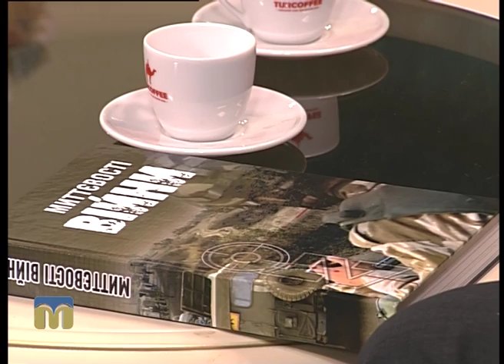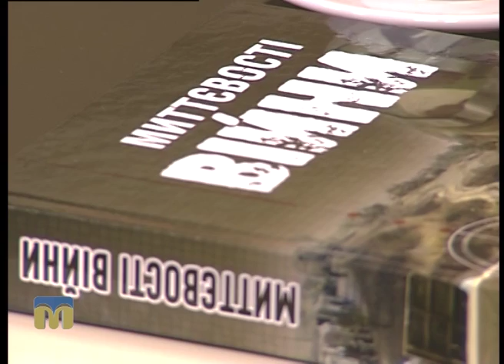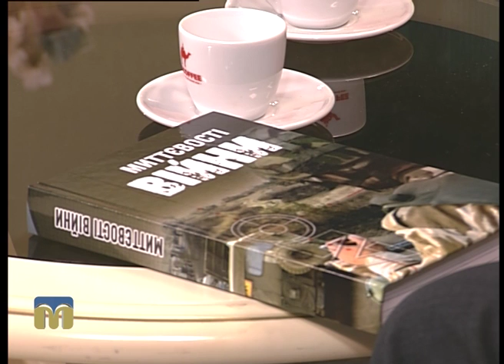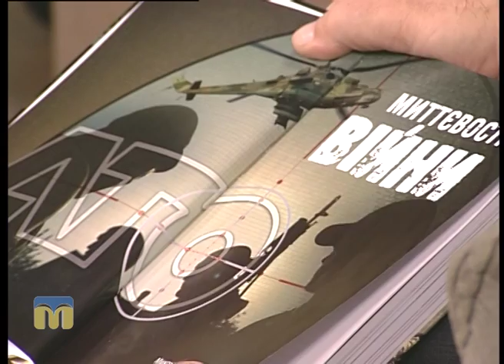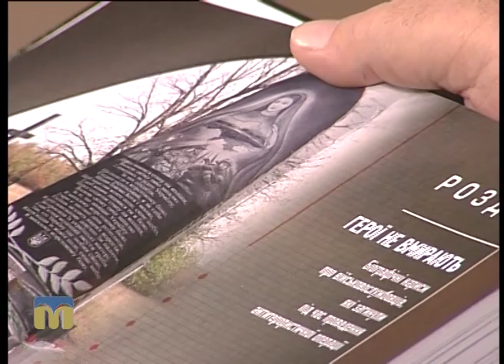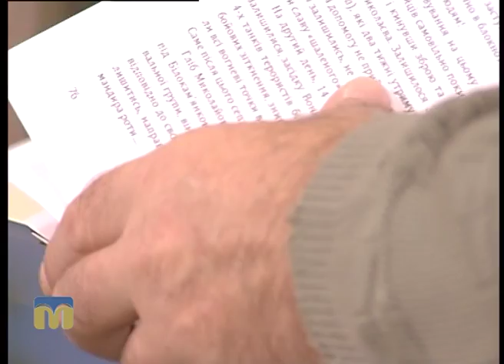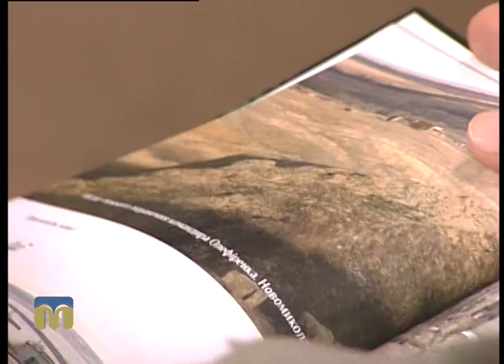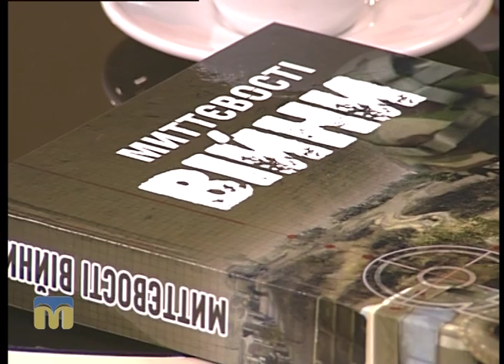Новий день. Книга “Миттєвості війни”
Про унікальність книги, що розповідає  історії участі жителів Миколаївської області в АТО, дізнаєтесь у програмі “Новий день”.
Гості програми "Новий день": керівник Обласного центру пошукових досліджень і редакційно-видавничої діяльності Сергій Макарчук і завідуюча редакцією Обласного центру пошукових досліджень і редакційно-видавничої діяльності Ірина Катулька.